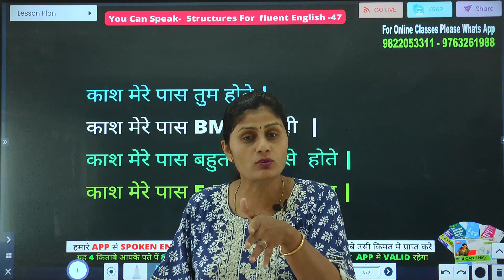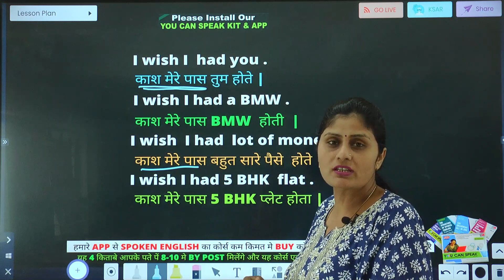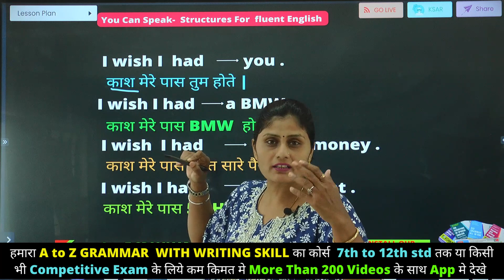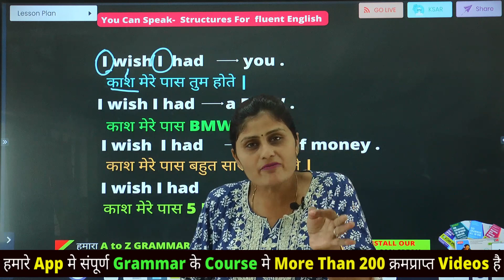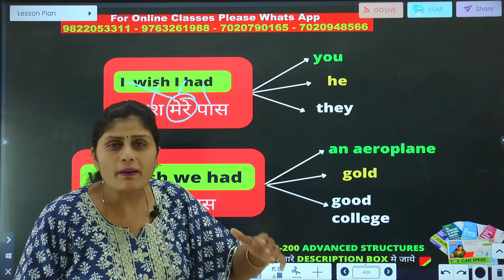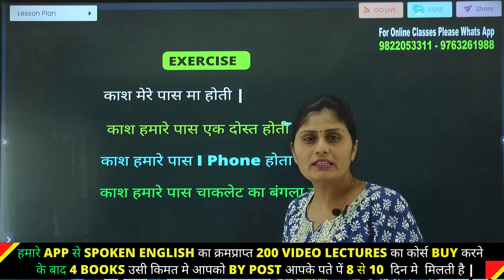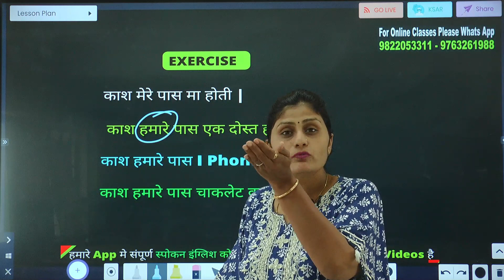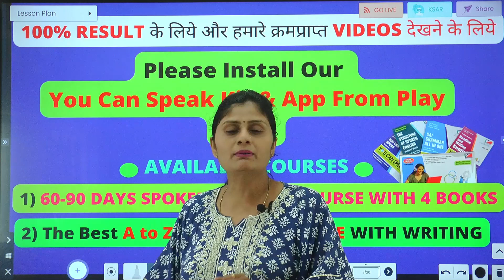Best Spoken English Practice Structures-47 | How to practice English | Speak English with Maheshwari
1)पहला कोर्स है 60- Days Spoken English Course Along With 4 Books

WHATS APP- / 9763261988 👉कृपया हमारे You Tube चॅनेल की Playlists मे SPOKEN ENGLISH CLASS के पहले 10 दिन के 20-25 Demo videos जरुर देखे और उसके बाद ही हमारे 90 Days Spoken English Course के क्रमप्राप्त 180- 200 VIDEOS हमारे APP से तुरंत Rs1199 /- मे Buy करे। ओर उसी किमत मे हमारे 4 Books मुफ्त मे आपके पते पें प्राप्त करे
Link 1👇